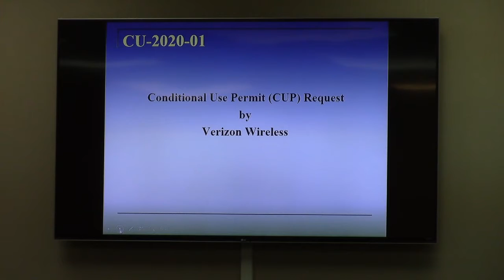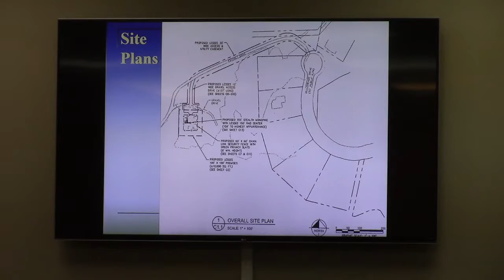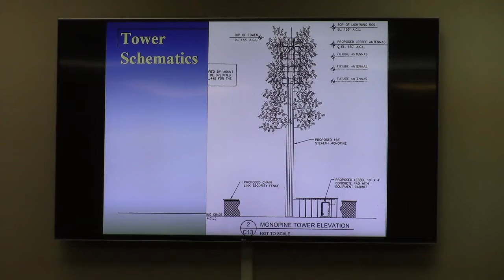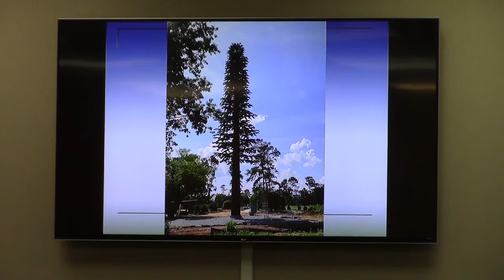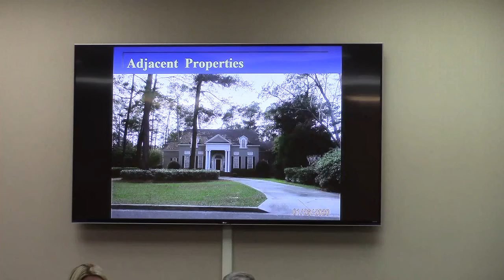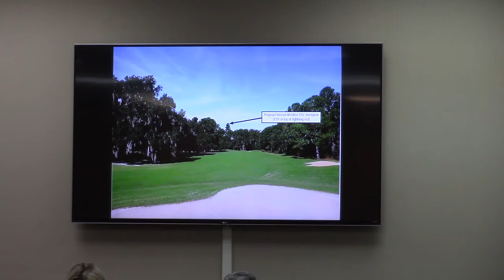5. CU-2020-01 Verizon Wireless, conditional use cell tower at country club @ GLPC 2020-01-27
5. CU-2020-01 Verizon Wireless, 3500 Country Club Road – Bellemeade Drive, Request Conditional Use Permit (CUP) for a new telecommunications tower in R-15 zoning

Recommended denial 6-3-1.